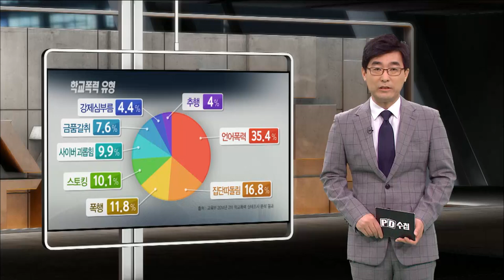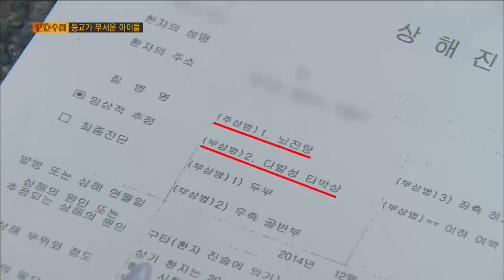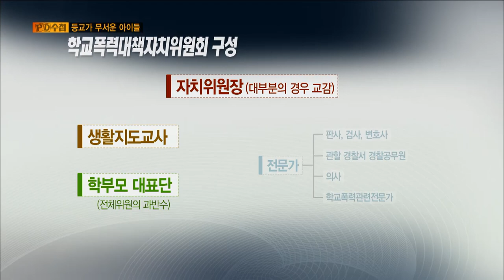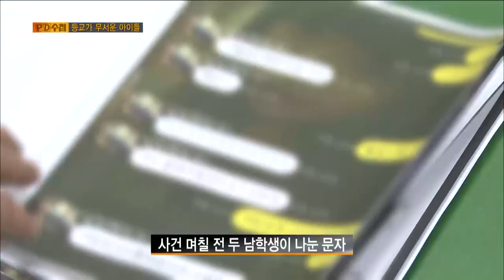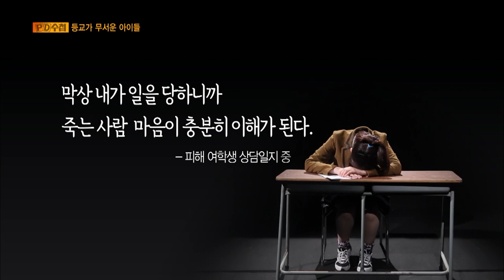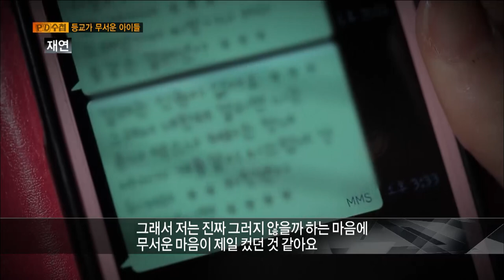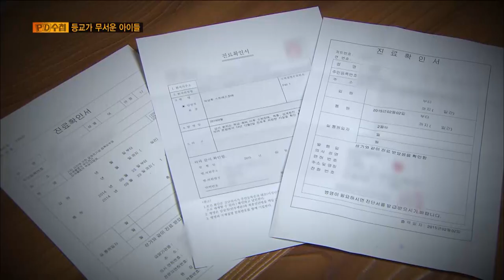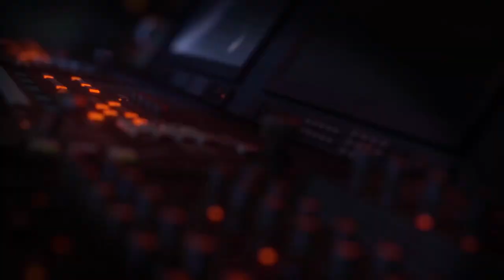[Full] 등교가 무서운 아이들_MBC 2015년 2월 24일 방송